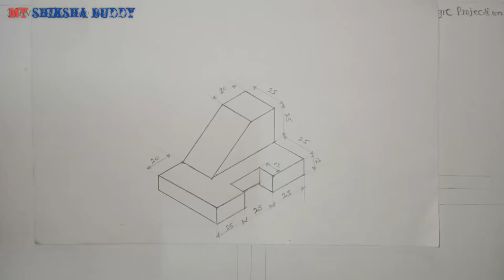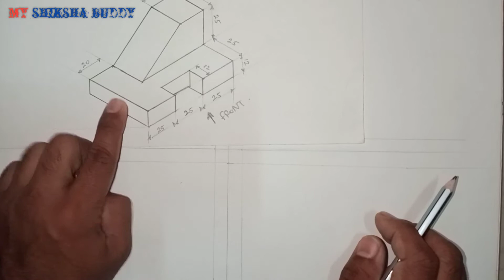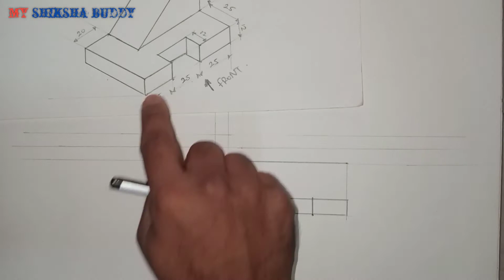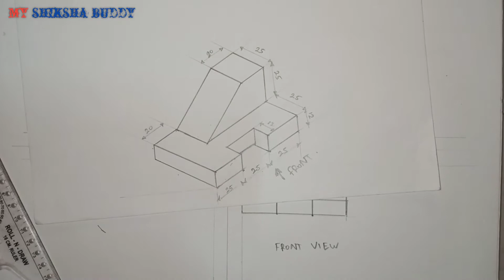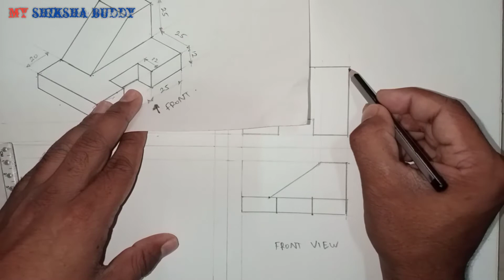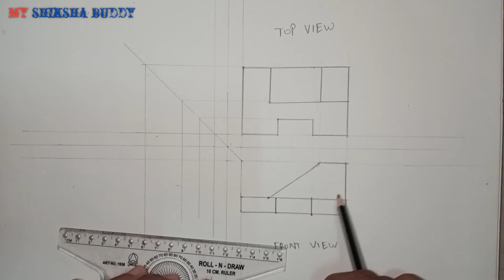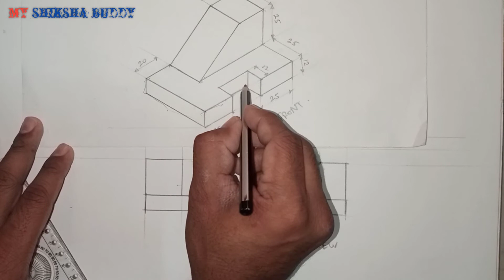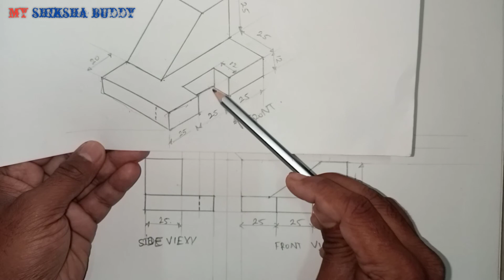orthographic projection | how to draw orthographic projections from isometric drawing